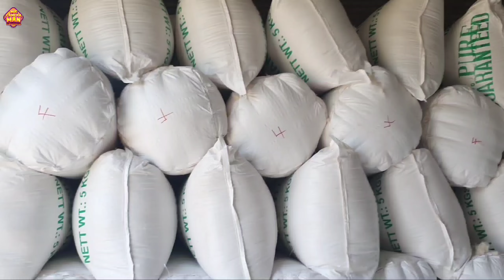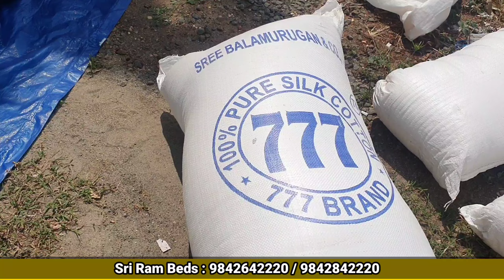Bed Manufacturing | Money Refund Bed நல்லா இல்லைனா இலவம் பஞ்சு மெத்தைகள்|Sriram Beds|Mr camera man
100% Original இலவம் பஞ்சு மெத்தைகள்  | Factory Tour| உடல் சூட்டை தணிக்கும்|Sriram Beds|Mr camera man

 ஸ்ரீராம் பெட்ஸ் அண்ட் டிரேடர்ஸ்

Address:
குப்பிச்சிபாளையம்
 பவானி தாலுகா ஈரோடு மாவட்டம்

Youtube channel Phone Number & Watsapp : 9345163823